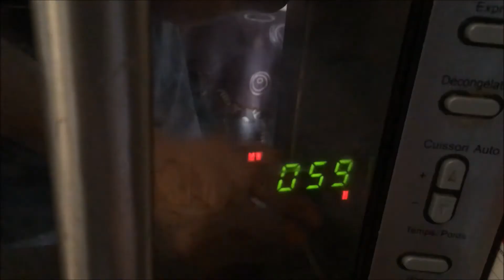3 recettes des petits-déjeuners rapides🍌🍫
⚠️ N'oublie pas d'activer les notifications si tu ne veux pas louper nos vidéos ! ⚠️

S N A P C H A T → reves.chloe

♡ MES INFORMATIONS ♡

Mon prénom→ Chloé
Mon age → 16 ans
Ma Région → Rhônes-Alpes Auvergne
Ma caméra → iPhone SE
Mes logiciels de montages → Movie Maker / Filmora
Les musiques mes vidéos → Jamendo/ Youtube
C.